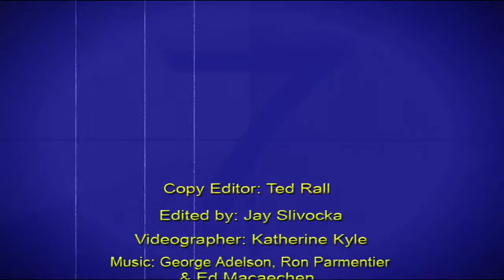TRIP TO ITALY — MEET JOHN DOE: COLE SMITHEY'S MOVIE WEEK #336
COLE SMITHEY'S VIDEO ESSAYS OF THE TRIP TO ITALY - FRANK CAPRA'S MEET JOHN DOE.

► Support Cole Smithey for $5 or more montly, and receive cool rewards!

► Come on Cole's '5th & Park' Film and Fiction Walking Tour of Carnegie Hill along Museum Mile

►Follow Cole on Twitter!

Copyright claim: This video, along with all other videos produced by Smart New Media Inc., [as posted on YouTube] falls strictly under the protections of *TITLE 17, CHAPTER 1, ARTICLE 107 OF THE UNITED STATES COPYRIGHT LAW, and as such is the property of SMART NEW MEDIA INC.